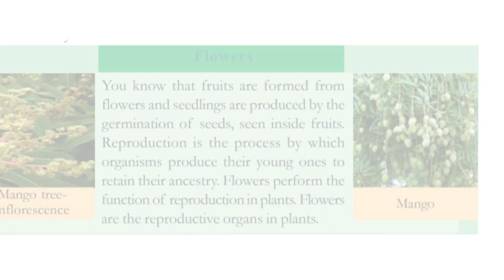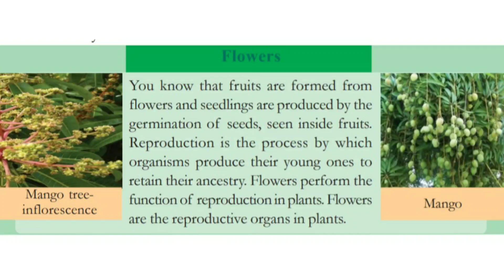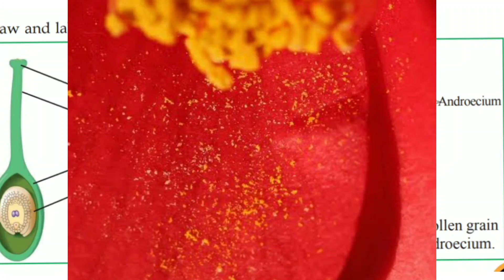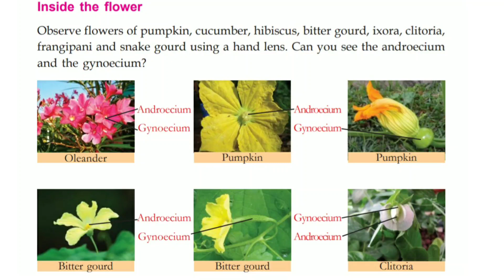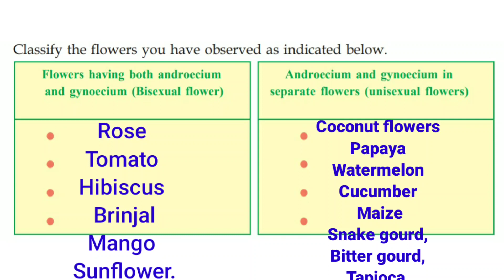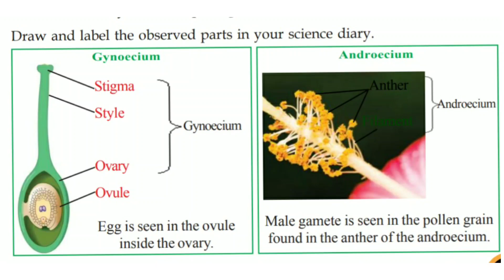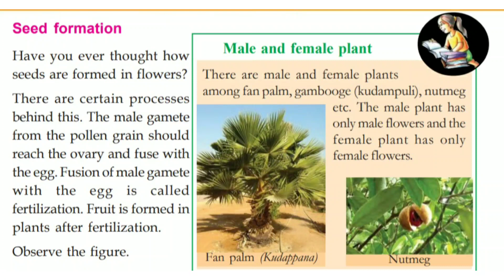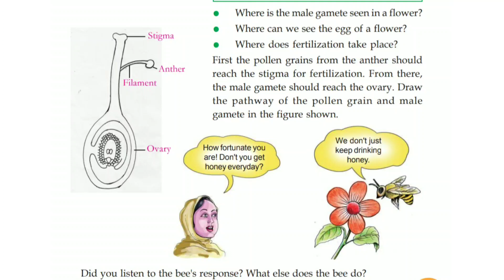Class 6 Chapter 3 Basic Science Flower to Flower Kerala Syllabus | Part 2